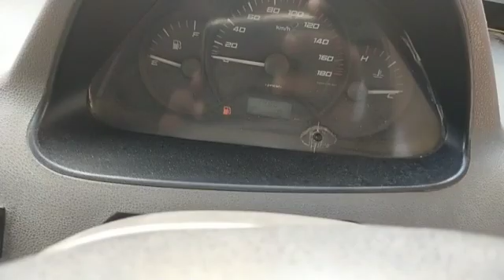TATA VentureEX 4X2MiniBus 2010